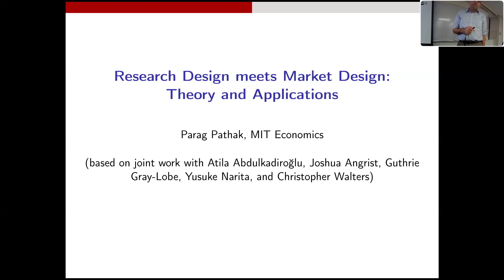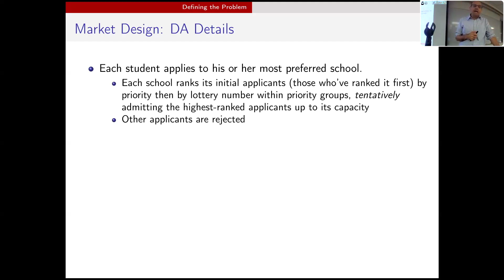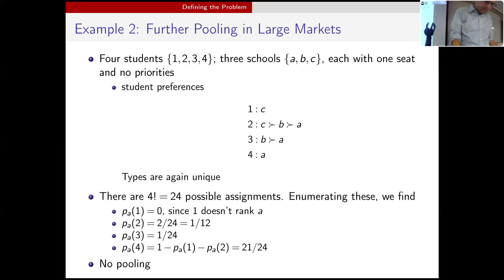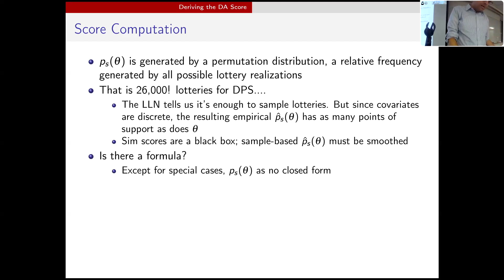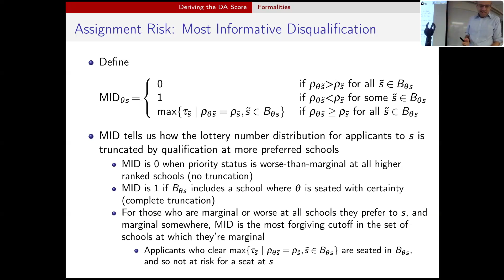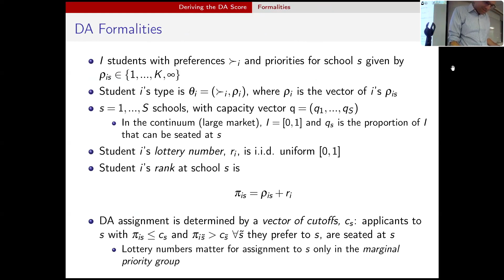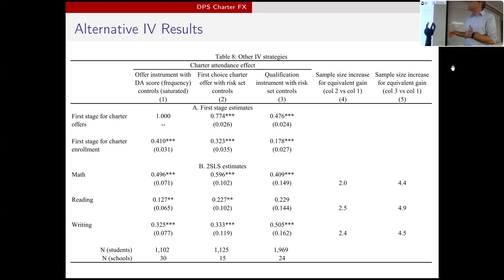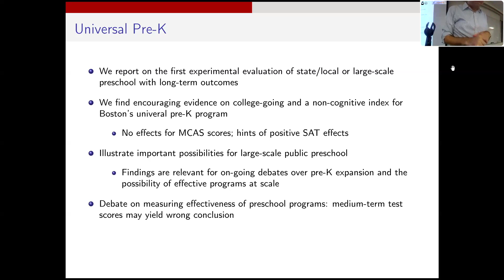Market Design meets Research Design: Theory and Applications in Education #1 (Prof. Parag Pathak)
We hosted the special lectures “Market Design meets Research Design: Theory and Applications in Education” by Professor Parag Pathak (MIT) on June 21st, 24th and 25th, 2024 (JST).